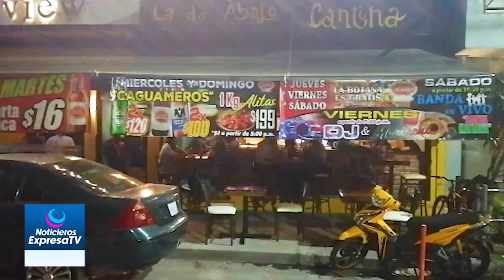Establecimientos con venta de bebidas alcohólicas registran cuatro hechos de sangre este 2024